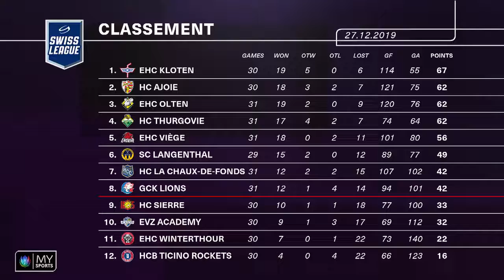L'Après-match - EHC Viège - HC La Chaux-de-Fonds